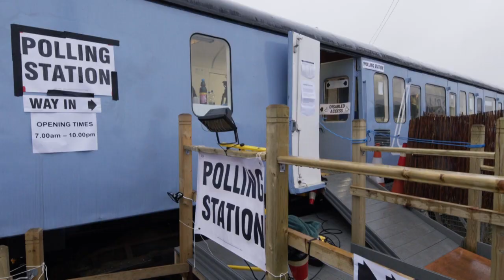Un wagon britannique converti en bureau de vote | AFP News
Après la fermeture d'un des deux pubs de Leeming Bar, qui servait de bureau de vote, le petit village britannique a transformé un wagon de chemin de fer en une salle qui sert également de nouveau bureau de vote.